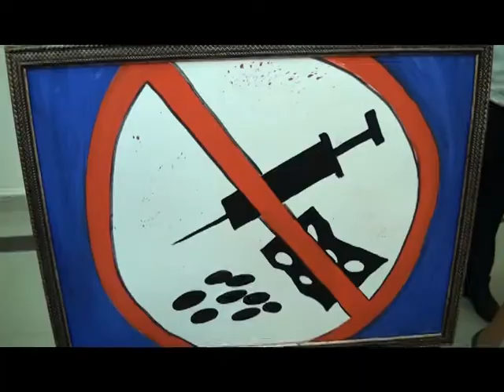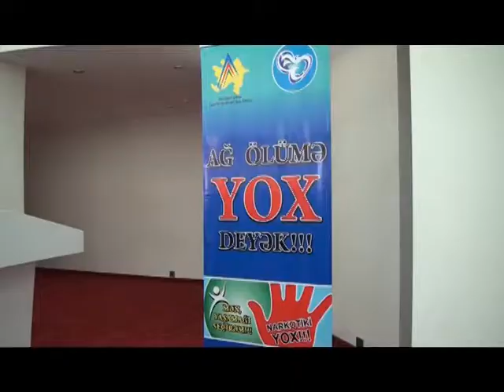13 06 2018 Sumqayit Gencler evi